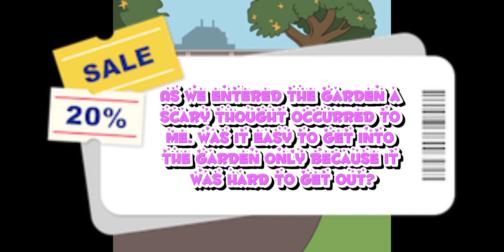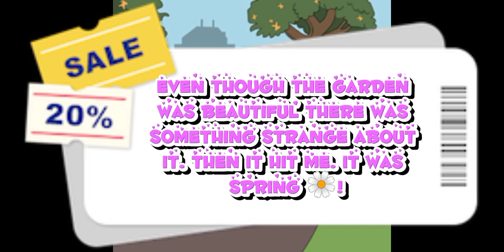Spring | Part of the Dragon Prophecy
Just let me know what kind of comic's you guys want!